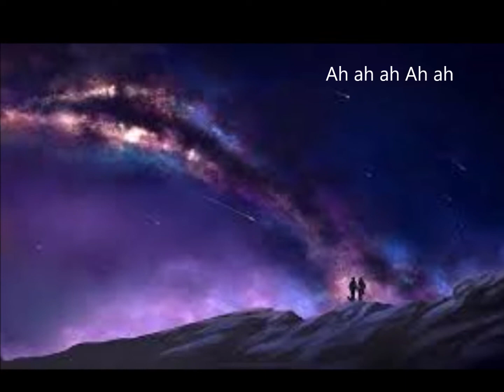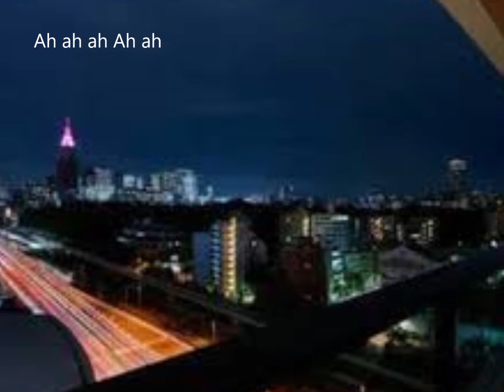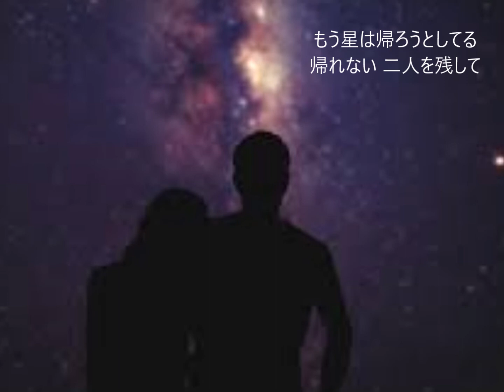「帰れない二人／井上陽水」カバー（歌詞付き）歌唱／UTAEMON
「帰れない二人は」1973年９月に「心もよう」のB面として発表された。歴史的なヒットを記録するアルバム「氷の世界」に収録される予定の２曲が、シングルで先行されて発表される形となった。
この曲の作曲には「忌野清志郎」が関係したということは、ファンの間では有名な話である。
曲調に合わせ、「星」を中心としたイメージ画像を用いて仕上げてみた。
よかったら聴いてみてほしい。